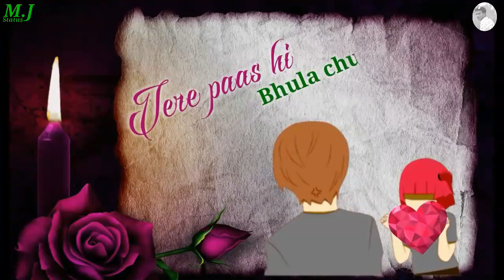Chal Diye Tumse Door 😔Sad WhatsApp Status💔 WhatsApp 😟Status For Boys ☆M J Status☆👫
Lyrics.
Chal diye tum se door
Aashiyaan Basane Lagee
Chhad gaya aisa fitoor
Bas hum hi hum ho gaye

Jab ye socha kyun waha
Jee ke bhi jee na sake
Tab ye jaana dil mera
Tere pass hi bhula chuke

Aaa…

Sar jhuka ye main sochta hoon
Raah aisi main dhundhta hoon
Waqt guzra hai wo tujhe
Main Kkaise dila sakoon

Tha galat ye janta hoon
Hui khata ye manta hoon
Maaf kar de tu mujhko
Ya koi sazaa de tu

Jab ye socha kyun wahan

De doon dil mera,
De doon jaan
Kar doon tujhpe main sab kurbaan
Chhin laaun main rabb se bhi
Wo teri ik muskaan…

Pyaar tera jo khoya hai
Pyaar tera wo paana hai
Khol de ye darwaza tu
Tujhe apna banana hai